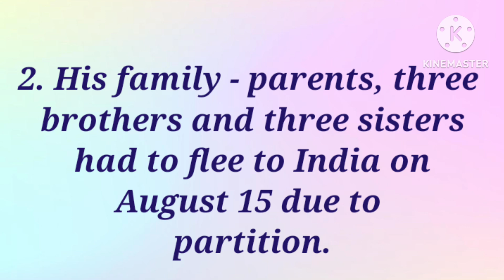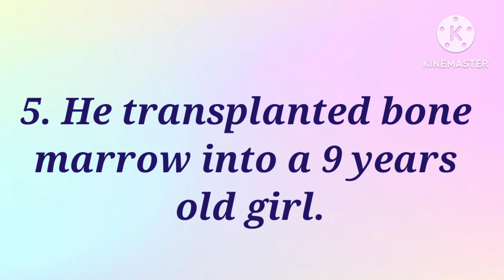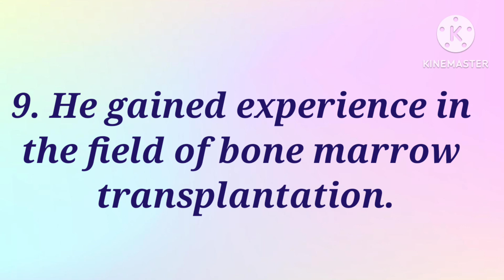Dr. Suresh Advani/Biography of Suresh Advani/10 Lines on Suresh Advani/drsureshadvani